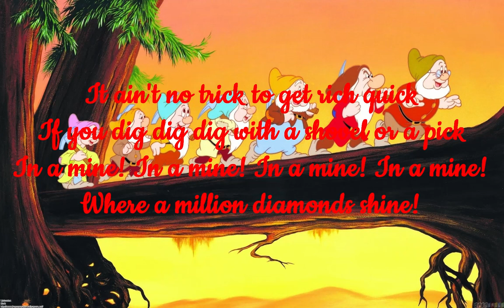Heigh Ho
Composed by Frank Churchill
Produced by Bob Hada (Schoolspianist246)
Arranged by Bob Hada (Schoolspianist246)
Vocalpack by Bob Hada (Schoolspianist246)

Copyrighted @ 2020 Bob Hada Music Corporation